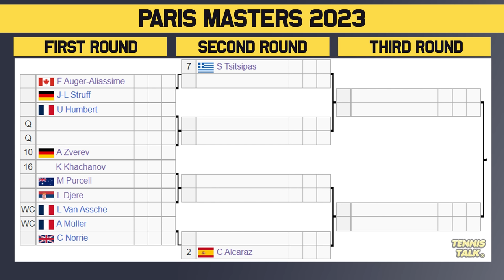Djokovic, Alcaraz Return to Paris Masters 2023 | Tennis Talk News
With the final event of the season at the Rolex Paris Masters 2023, we have some huge names returning including Novak Djokovic, Carlos Alcaraz, Jannik Sinner and Daniil Medvedev. Who will take out the final ATP1000 of the year?

0:00 | Intro
0:13 | Withdrawals
0:25 | Section 1 | Djokovic (1)
1:11 | Section 2 | Sinner (4)
1:55 | Potential Matchups
2:13 | Section 3 | Medvedev (3)
3:07 | Section 4 | Alcaraz (2)
3:48 | Potential Matchups
4:09 | Prediction